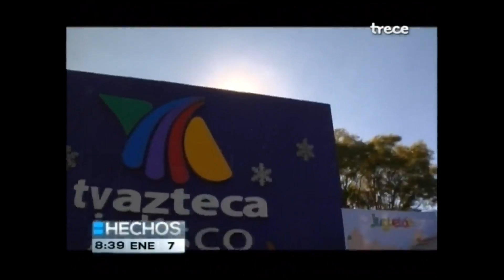Alejandra Gómez Contacto AM - Santiago recibe a los Reyes Magos gracias al Juguetón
Alejandra Gómez Sección Contacto AM 7 de Enero de 2016
Hechos AM Jalisco
Azteca 13 Azteca Jalisco
TV Azteca